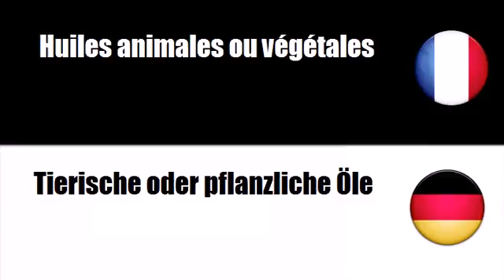Französisch Wortschatz = Theme = Tierische oder pflanzliche Öle und Fette